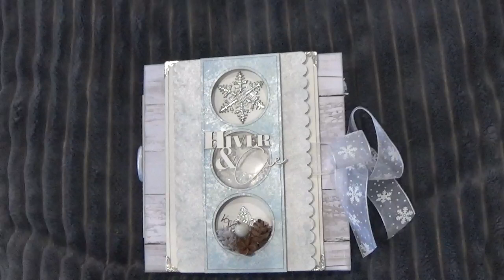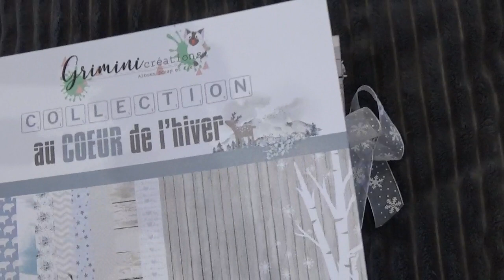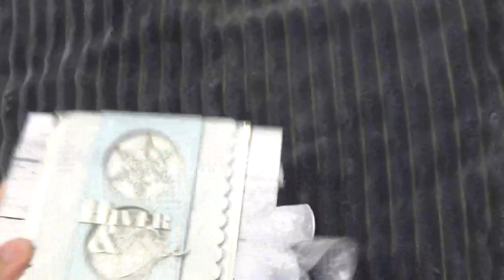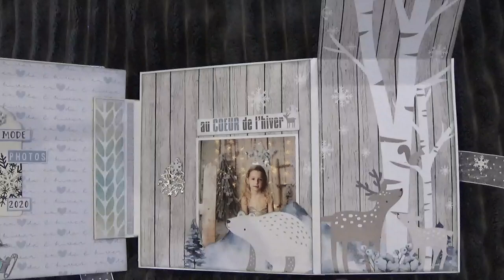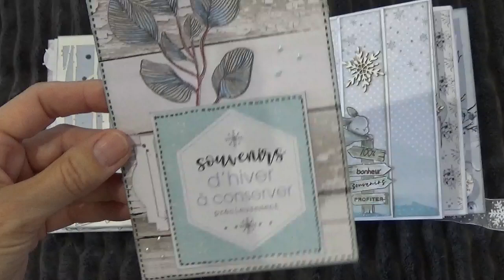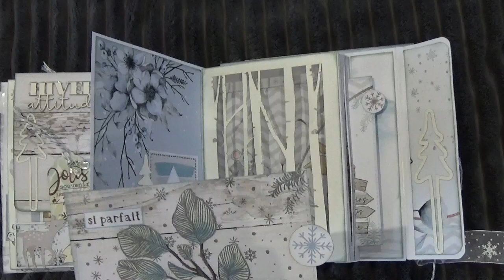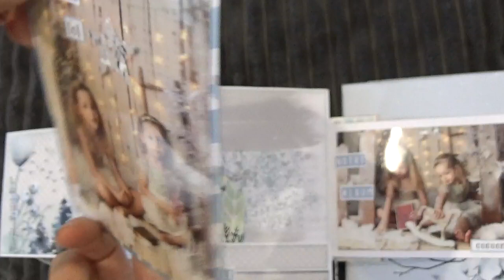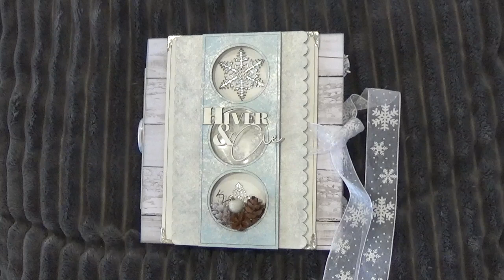Album "Hiver et compagnie" fait avec le kit complet de Grimini créations, au coeur de l'hiver